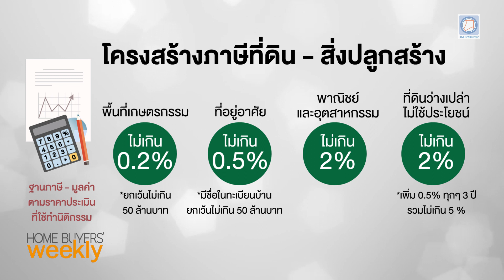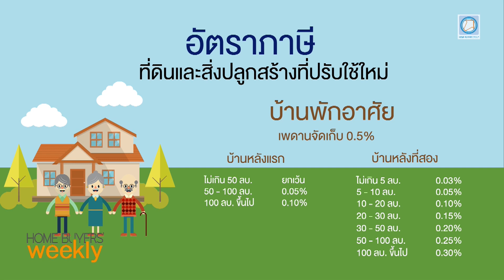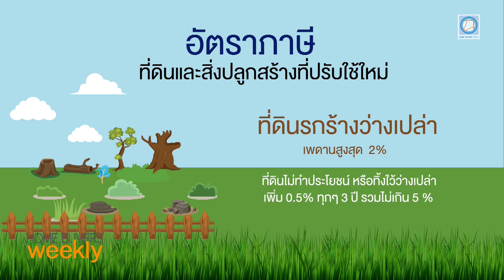ดีเดย์ปี 62!!! เก็บภาษีที่ดินและสิ่งปลูกสร้าง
หลังจากครม.เห็นชอบ "ภาษีที่ดินและสิ่งปลูกสร้าง" เมื่อวันที่ 21 มีนาคมที่ผ่านมา โดยหลังจากนี้จะนำเรื่องเข้าสู่ สภานิติบัญญัติแห่งชาติ หรือ สนช. เพื่อพิจารณาออกกฎหมายลูก เพื่อลงรายละเอียดในการจัดเก็บที่ชัดเจน คาดเเล้วเสร็จในวันที่ 1 มกราคม 2562 .

โฮมบายเออร์ไกด์ ทีวี รีวิวบ้าน รีวิวคอนโด รีวิวโครงการ วิเคราะห์เจาะลึก